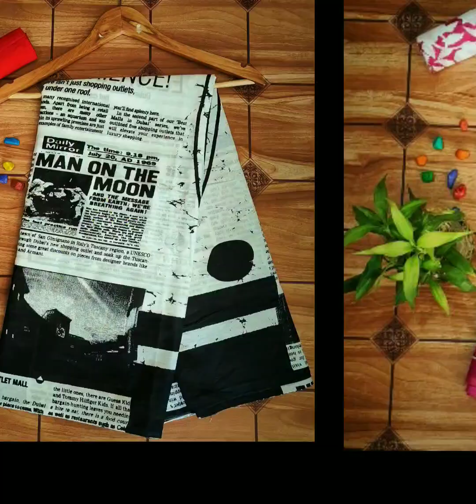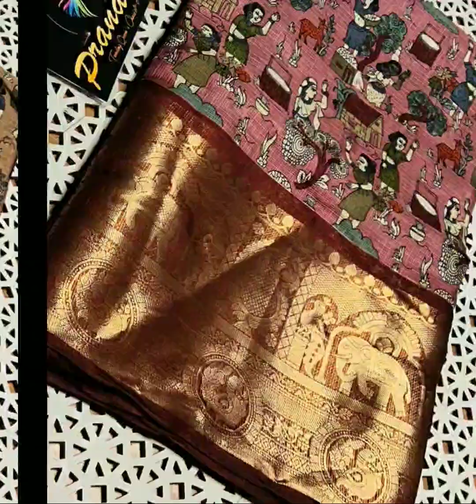Unique Trendy Fashion Sarees